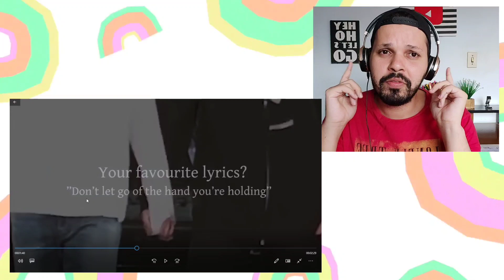JIKOOK DESCONHECE LIMITES!! APAIXONADO NESSE VÍDEO!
Lembrando que aqui no canal teremos vídeos todos os dias em 3 horários, sendo eles, meio dia, 6 horas da tarde e 9 horas da noite.

ɪɴsᴛᴀɢʀᴀᴍ ɪɴᴅɪᴠɪᴅᴜᴀʟ:

↠ Tuty: @eituty
↠ Vini: @zvinigarcia